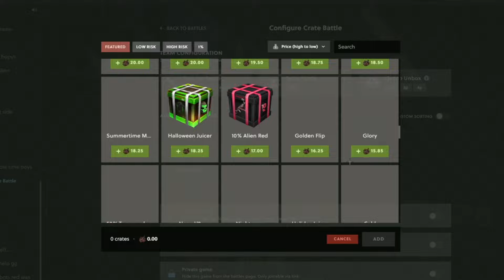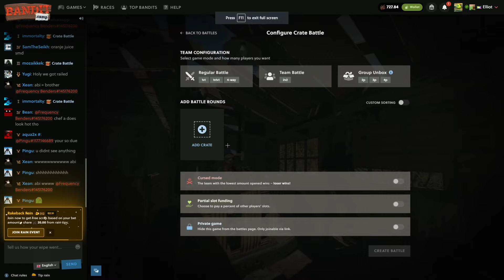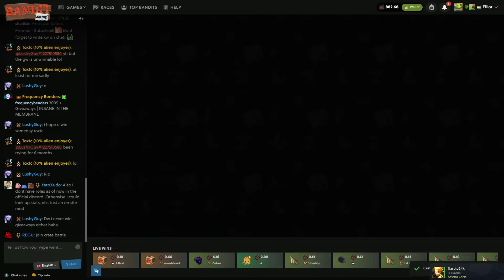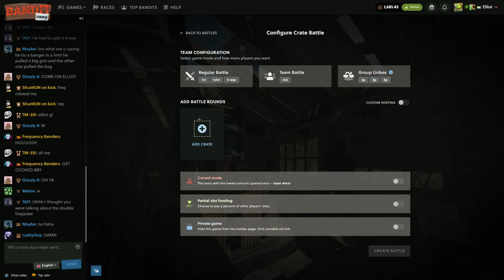SPENDING $10,000 on the RISKIEST case on Bandit Camp - Rust Gambling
In Todays video we gamble OVER $2000 on bandit camp doing some INSANE ALL IN CASE BATTLES DOING THE RISKIST CASE ON THE WEBSITE turning 30$ into a metal tree door win! only opening some of the riskiest and some of the most expensive cases on the site WINNING so many rare rust skins! for hopefully some profit! AND AN INSANE CLUTCH COMEBACK!! We did an insane amount of crazy case battles winning some insane rare rust skins! And we did test out the upgrader to see if we could get some skins! Make sure to watch the whole video to see what happens its worth it! This was probably one of my best gambling sessions ever on bandit camp winning some of the rarest and most expensive rust skins out there!